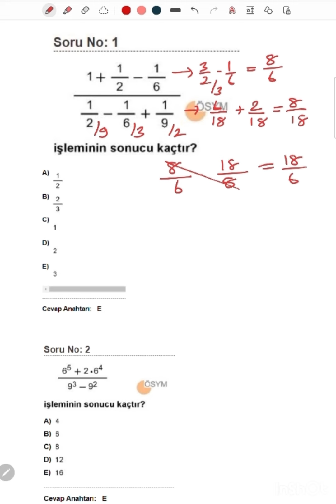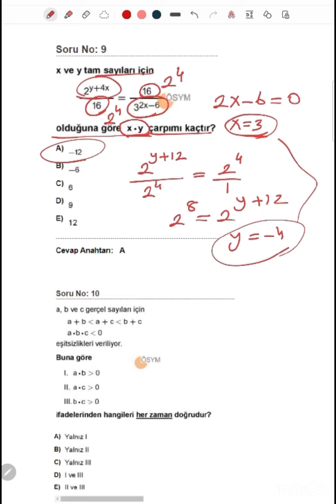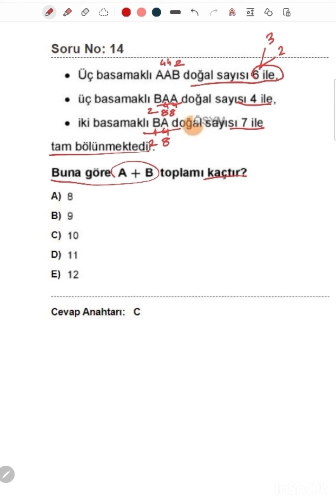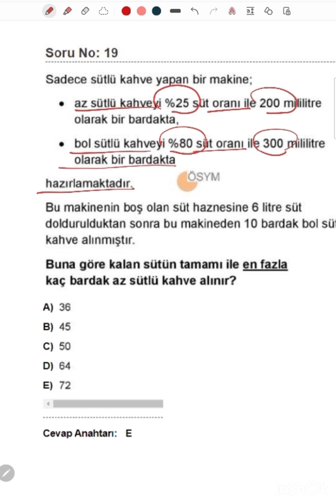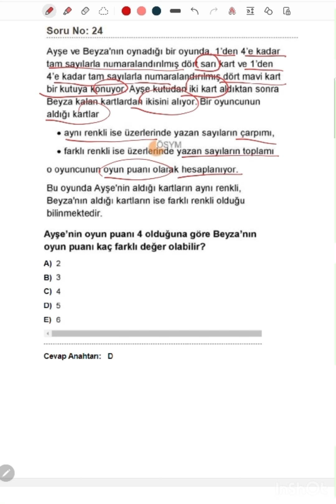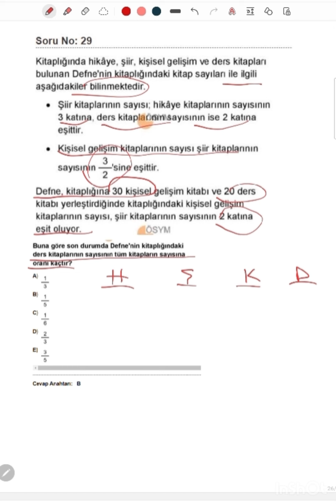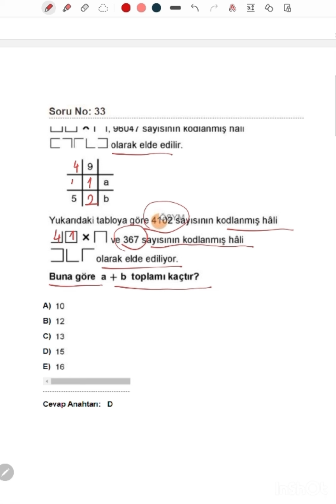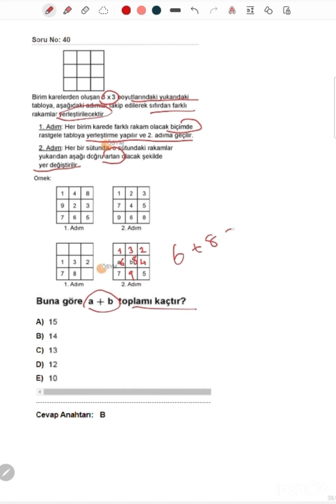2024 DGS MATEMATİK SORULARIN 1-50 ÇÖZÜMLERİ[+PDF]dgs2024